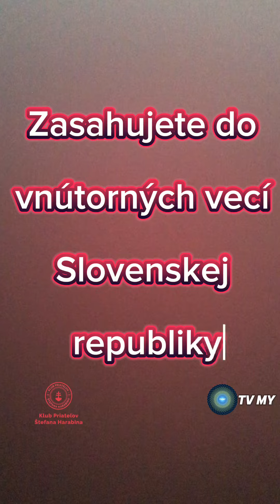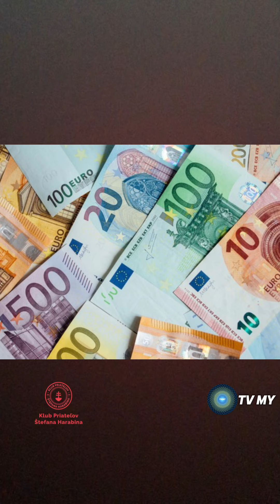Ficovi USA dovolí zlikvidovať Lipšica cez osobitný zákon?